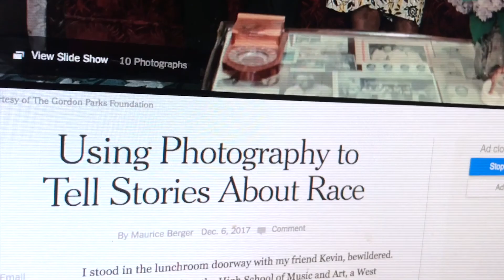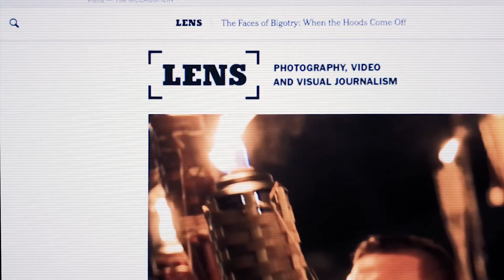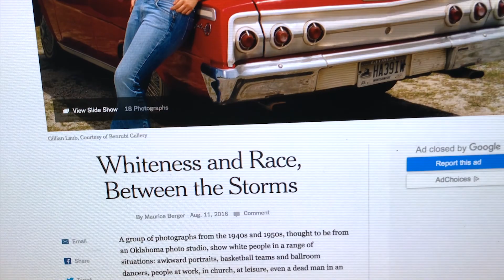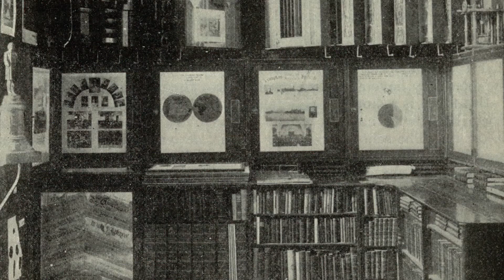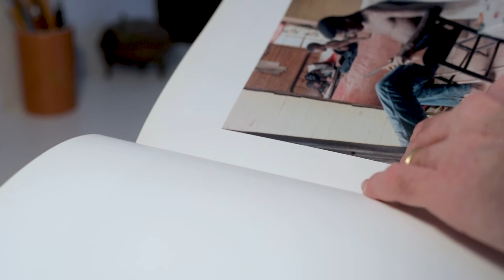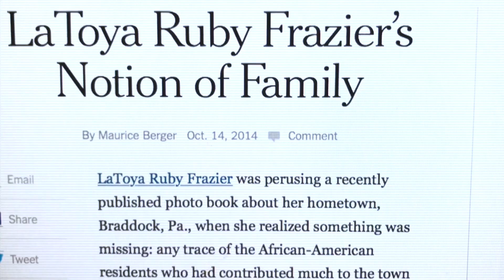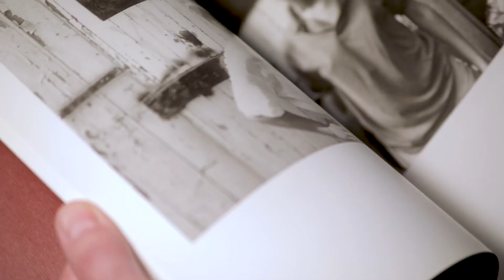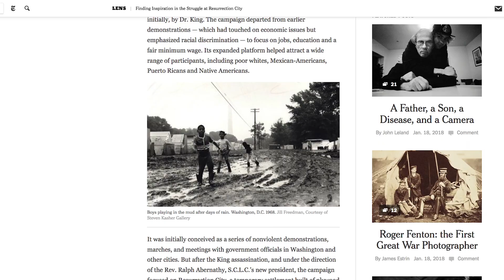2018 ICP Infinity Awards: Critical Writing and Research - Race Stories by Maurice Berger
Maurice Berger–cultural historian, and columnist for the New York Times’ Race Stories–has spent his career studying and teaching racial literacy through visual literacy.

His intimate understanding of how visual culture impacts our notions of race has led him to create Race Stories, a monthly column for the New York Times that explores the ways that photography reflects the racial attitudes of our time. In his work, he hopes to provoke his readers to consider their own assumptions and prejudices, and to celebrate the contributions of photographers of color to our culture.

In this film, we explore how Maurice’s personal journey growing up as a white kid in a predominantly black and Latino neighborhood brought him to a unique understanding of the “value of white skin”; and how that in turn led him to become an ally and champion to some of the greatest black photographers of our time.

A film by: MediaStorm
Featuring: Maurice Berger
Editor: Tim McLaughlin
Producer: Tim McLaughlin, Samia Khan, Brian Storm
Interview: Samia Khan
Cinematography: John Brecher
Additional Video: Andrew Michael Ellis, Tim McLaughlin
Motion Graphics: Erika Liu
Director: Brian Storm
Executive Producer: Renee Harbers Liddell

Special Thanks
Staci Pierson, James Estrin, Nona Faustine, LaToya Ruby Frazier, The Gordon Parks Foundation, The New York Times and Robert Frank.
This film was made possible with the generous support of Harbers Studios.